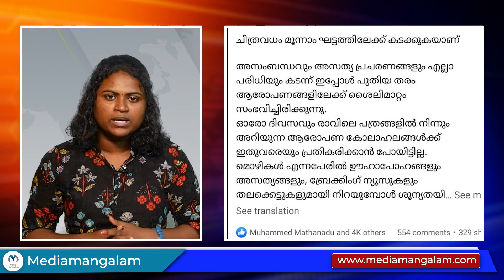'ന്നാ താൻ കേസ് കൊട് ' എന്ന് സ്വപ്ന | P. Sreeramakrishnan | Swapna Suresh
Swapna Suresh challenged former Speaker P Sreeramakrishnan. By posting pictures of Sri Ramakrishna on Facebook, Swapna clarified that this is just a sample. | മുൻ സ്പീക്കർ പി ശ്രീരാമകൃഷ്ണനെ വെല്ലുവിളിച്ച് സ്വപ്‌ന സുരേഷ്. ശ്രീരാമകൃഷ്ണന്റെ ചിത്രങ്ങൾ ഫേസ്‌ബുക്കിൽ പോസ്റ്റു ചെയ്തു കൊണ്ടാണ് ഇത് വെറും സാംപിൾ മാത്രാണെന്ന് സ്വപ്‌ന വ്യക്തമാക്കിയത്.

"നാടിനൊപ്പം നേരിനൊപ്പം"